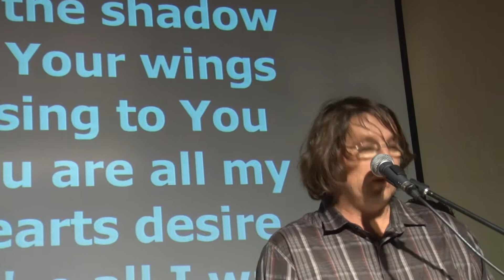In The Shadow Of Your Wings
Graham Cook Worship DVD